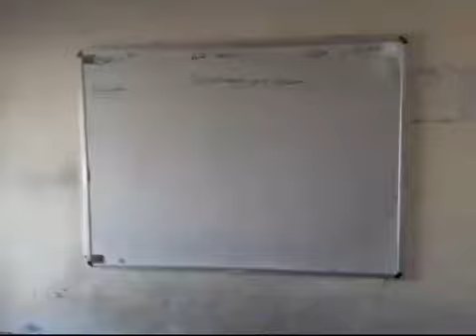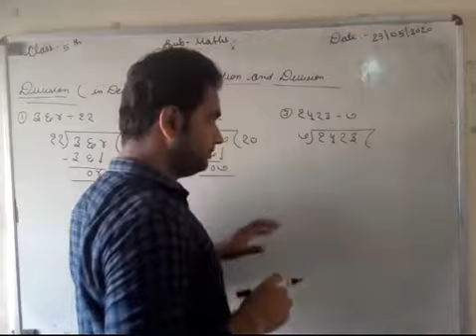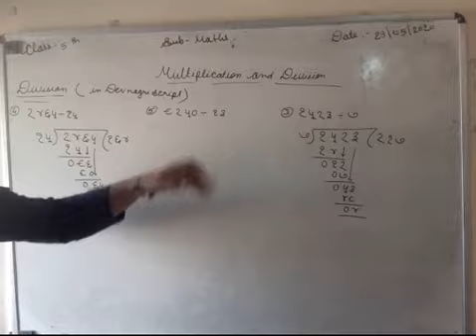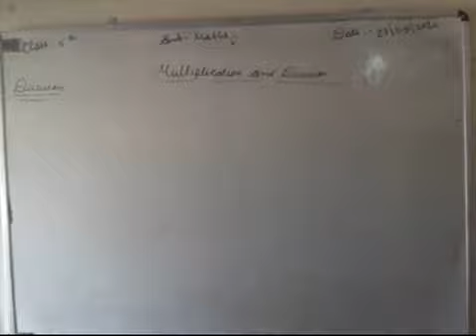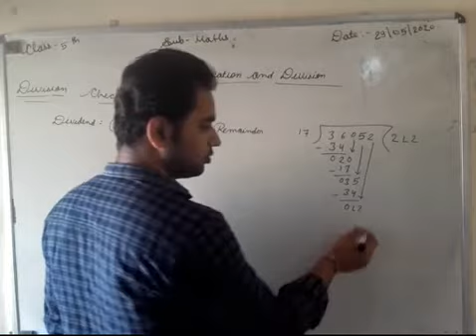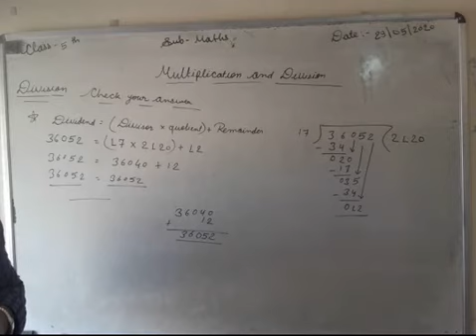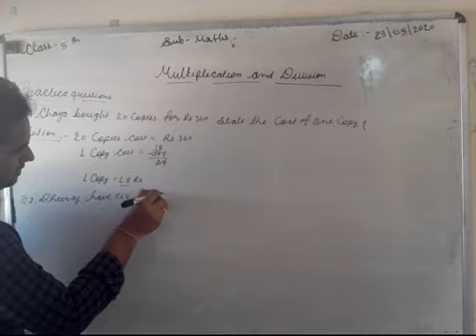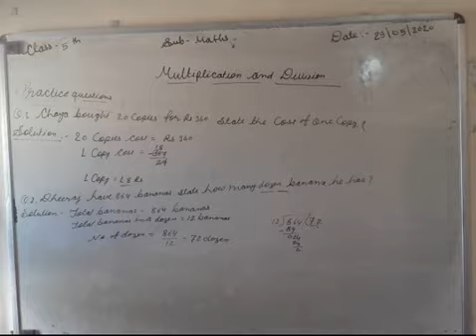Class 5th Multiplication and Division(maths)part-4